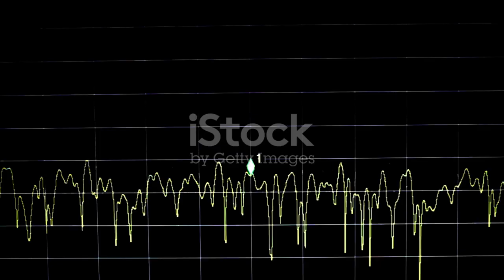Cassini’s Last Photos Were Quietly Declassified Without Warning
The image in question captures the edge of Saturn’s northern hemisphere, home to the planet’s enigmatic hexagonal storm that endlessly churns at the pole. This hexagon, long a subject of fascination and debate among scientists, wasn’t what caught the AI’s attention. Instead, it zoomed in on a peculiar cluster of shadows near the storm’s boundary — shadows that had been overlooked in every human analysis before.
Upon deeper examination, the AI uncovered a repeating fractal pattern — almost like a symbol delicately embedded within the cloud formations. A structure that defied all known atmospheric behavior. Initially dismissed as visual noise, the symbol reappeared in frame after frame, stubbornly consistent.
What made things more unsettling was what happened when the pattern was converted into digital code — it resembled a structure previously detected in mysterious radio emissions picked up decades earlier by the Voyager spacecraft near the edge of the heliosphere.
Coincidence? The researchers weren’t convinced.